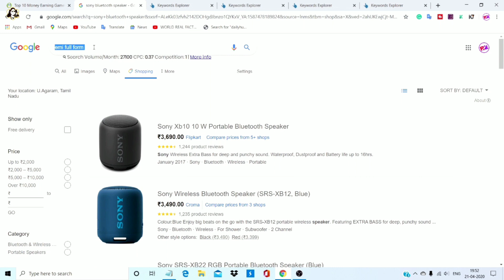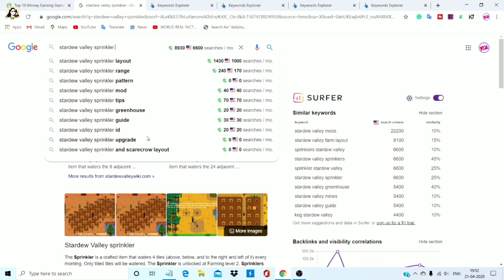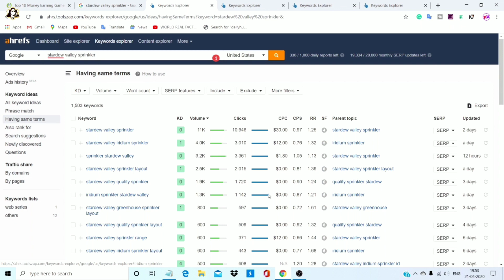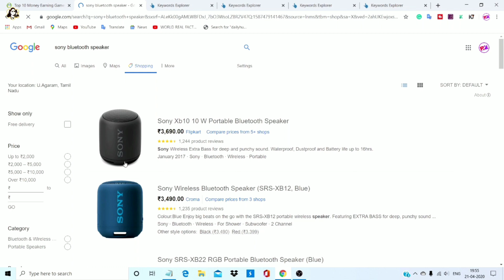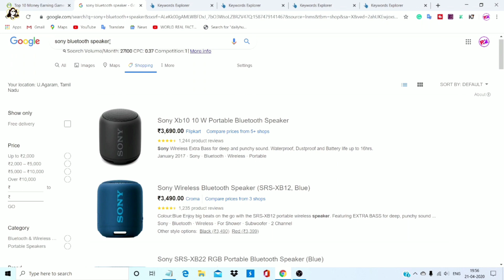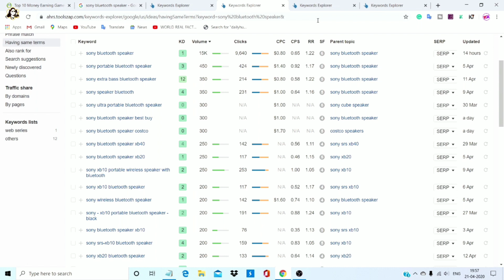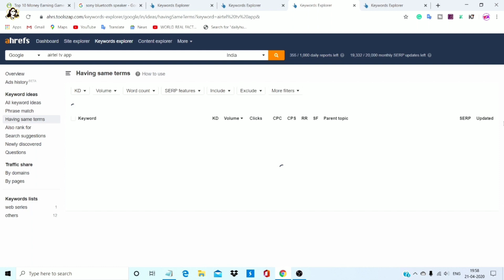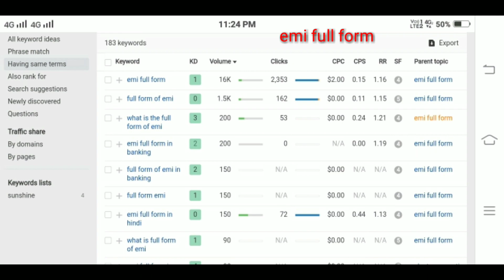Best Keyword Research Tutorial In Tamil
if you want to earn online like youtube blog website application more extra definitely must your grow your keyword research knowledge.

I hope this video really helps you watch I using ahrefs keyword research tool that is the world number one used web on bloggers.

My YouTube Tools:
My Microphone
My Tripod
Table Tripod
My Laptop